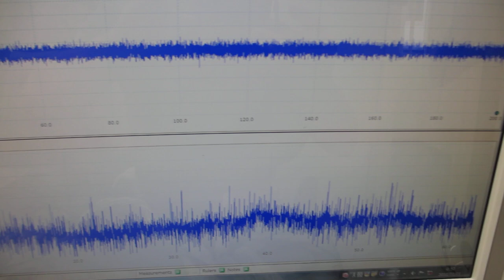市販のファンクションジェネレーターと、超音波発振制御プローブを利用した、超音波の伝搬制御実験（超音波システム研究所）